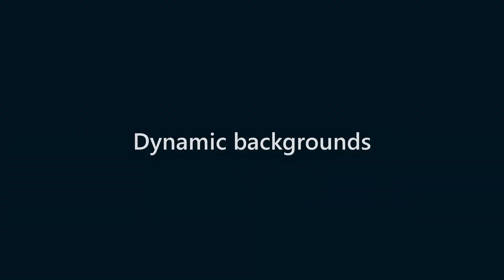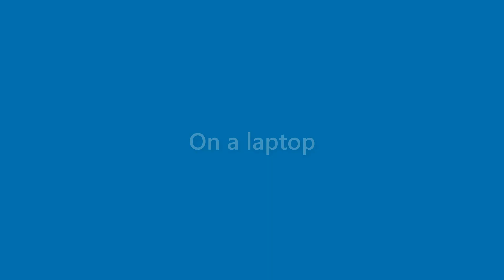Julianna Adkins - appearance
Name Look - Julianna Adkins - appearance. In this video we present "Julianna Adkins" name look and feel in various scenarios.
This video will cover:
How does "Julianna Adkins" look as a personal letterhead?
How does "Julianna Adkins" look on a business card?
How does "Julianna Adkins" look on a computer/laptop screen?
How does "Julianna Adkins" look with different background colors?
How does "Julianna Adkins" look with various fonts?